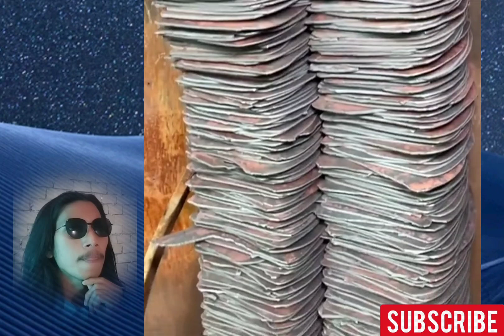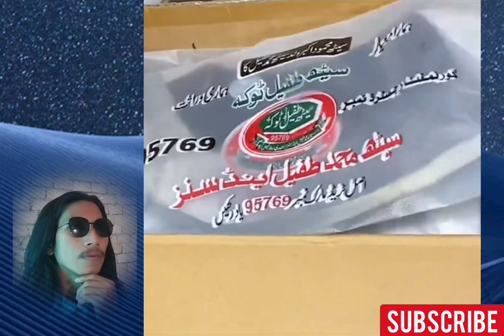MATA PISAU SERBA GUNA DI BUAT DARI PER BEKAS 👍👍😎